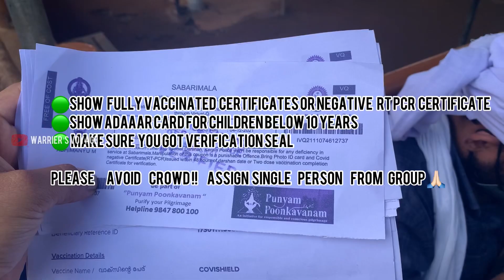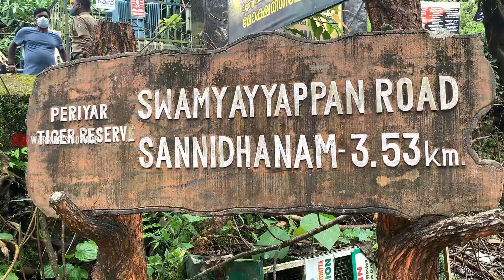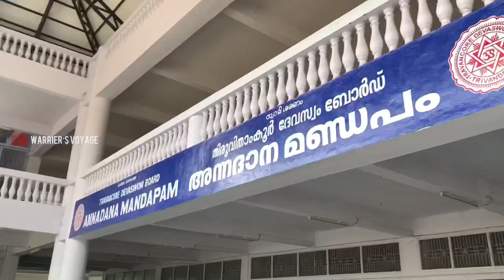ശബരിമല ദർശനം | അമ്മയുടെ കന്നിമല | Sabarimala 2021-2022 Virtual Q Information | WarriersVoyage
Sabarimala Deshanam 2021

Virtual Queue Information